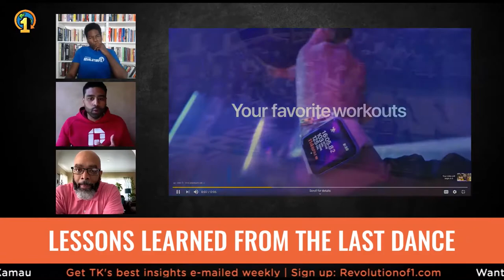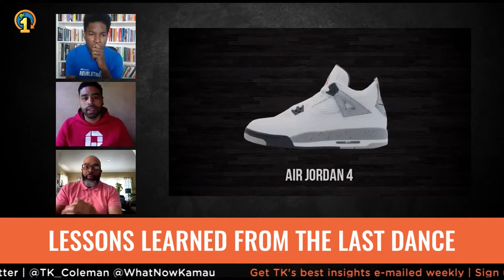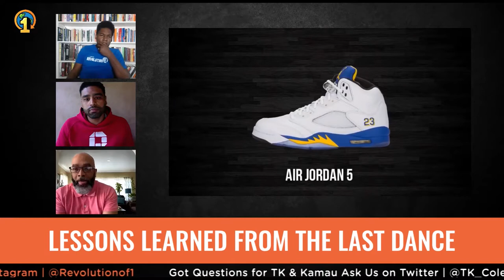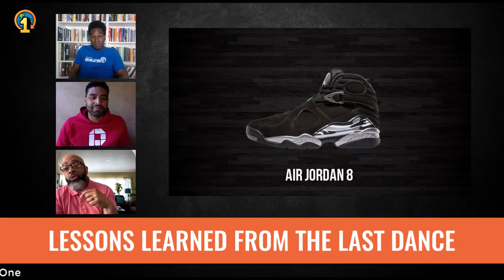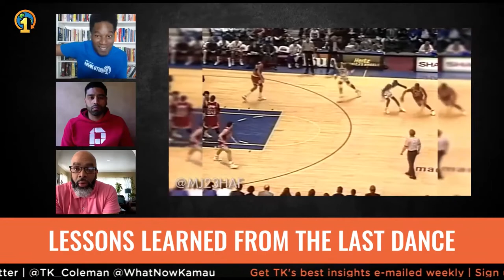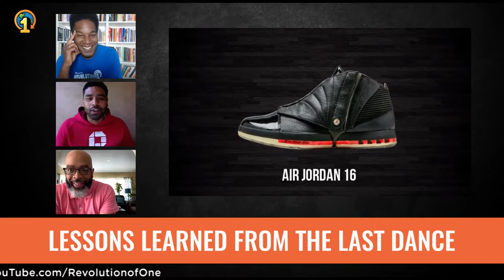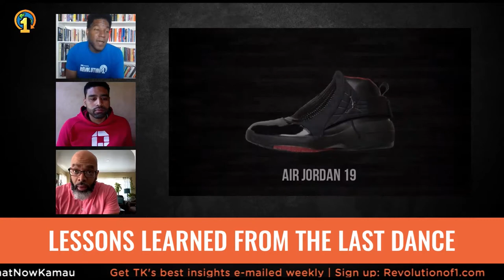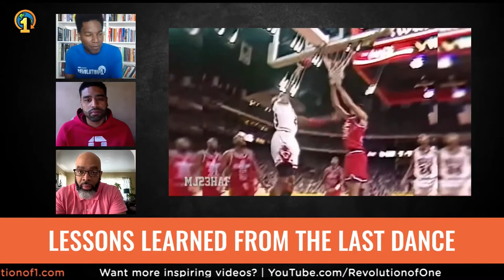Life Lessons from The Last Dance Ep. 5 & 6 | The Revolution Will Be Livestreamed